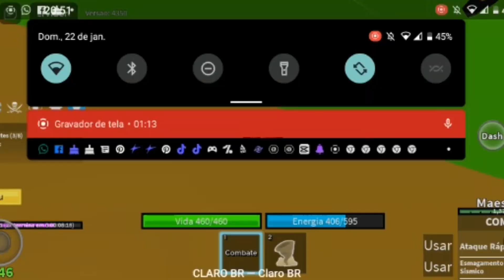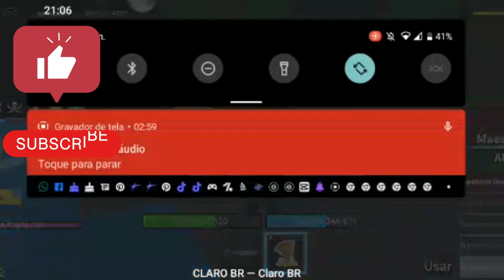Consegui o haki do armamento blox fruit EP:2